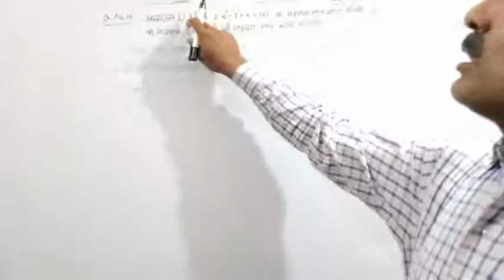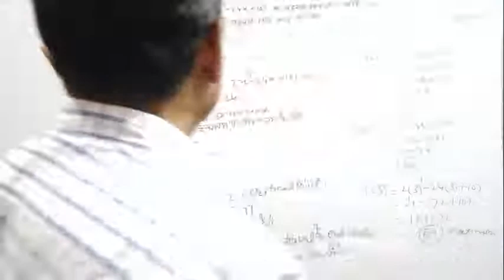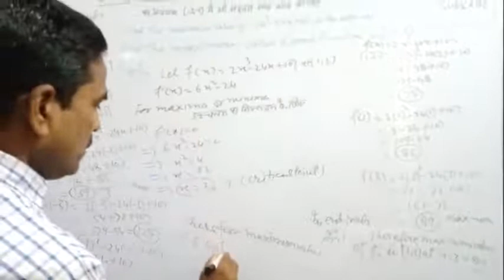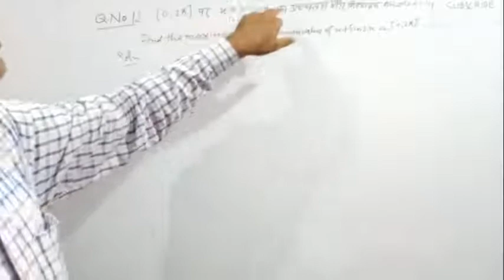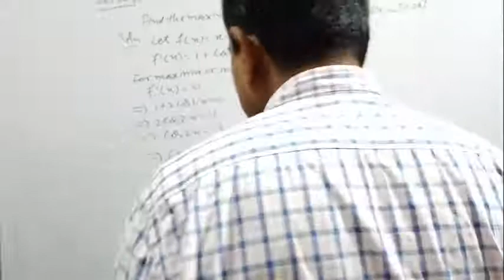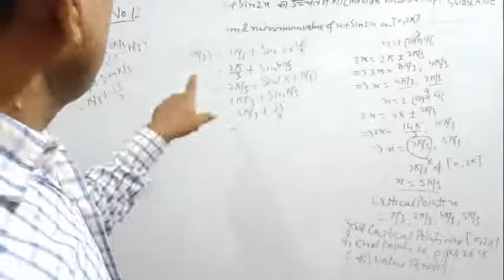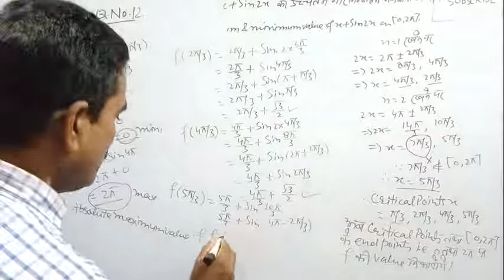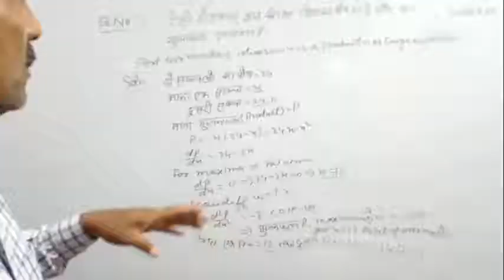Class : 12 Maths LECTURE:17 Topic: Solution of Ex.6.5( que.10- 13)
NCERT Solution
Chapter: 6
Application of Derivatives
Exercise: 6.5

Hellooo students!!!
In this video I have taught Exercise 6.5 que 10 to 13 of your NCERT textbook.